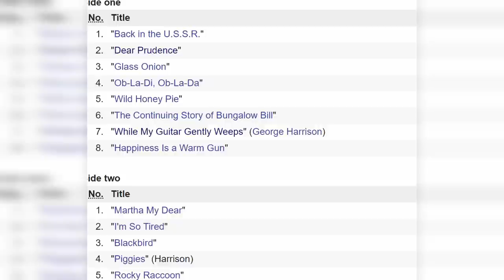I Rank every Song on The Beatles (white) album...but my list will surprise you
Bang Bang shoot shoot